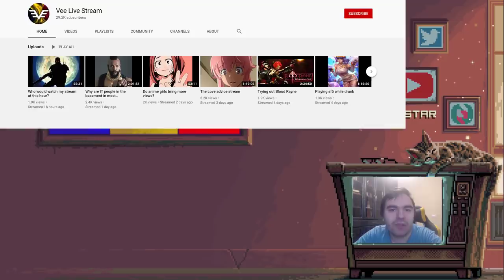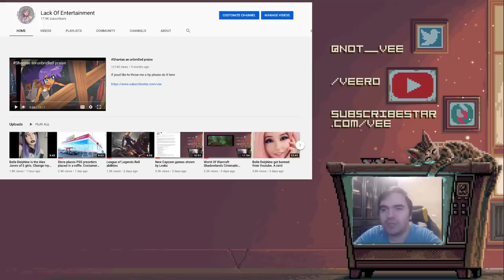I got Bullied by Sargon of Akkad . My Lived Experience.